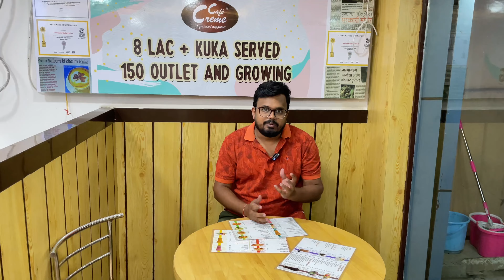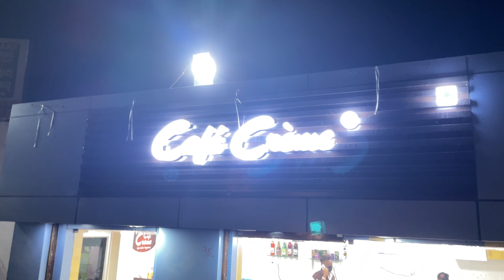Cafè Crème | Kuka Coffee and Shakes | coldcoffee angul odiafoodvlog | Eat & Travel With Ayesh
This time we visited a new concept cafe which makes kuka cold coffee and thick shakes. Watch the video for complete details.

Shop Name - Cafe Creme

Location -
Cafe Creme Angul